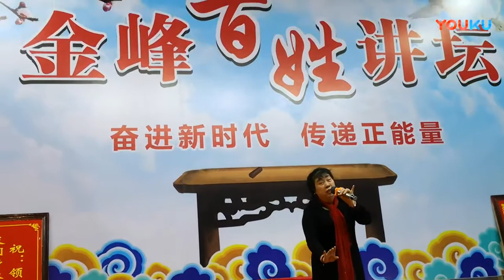长乐区金峰胪峰闽剧票友俱乐部成立，庆典晚会欢聚金峰，邀请秀媚美女来演唱。